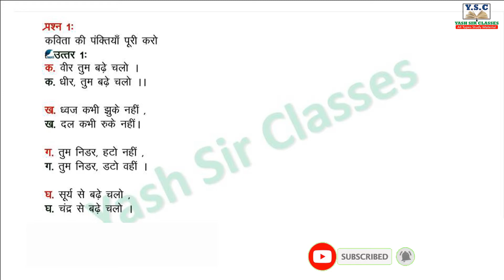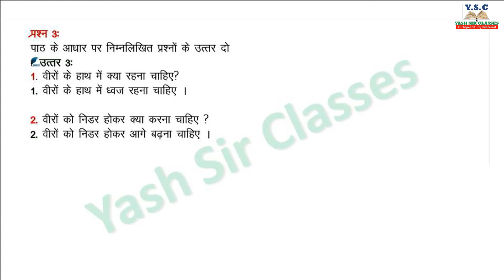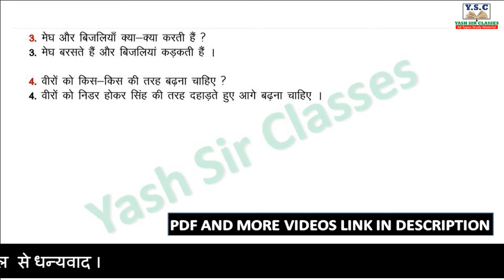NCERT, Class 6, Hindi, दूर्वा, Chapter 26, बड़े चलो, Solution in Hindi, Explanation, hindi syllabus